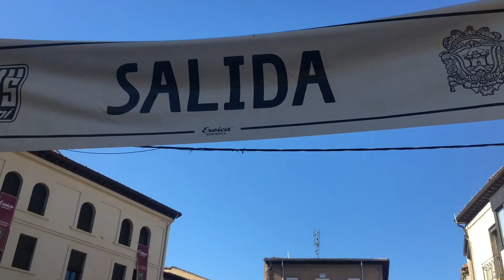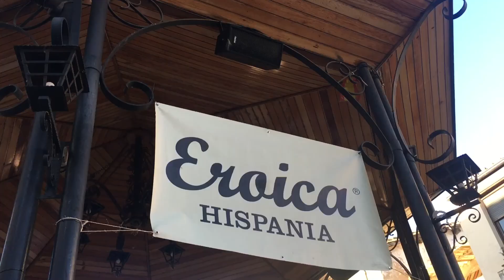EROICOS CEC 2019 - ETAPA 3 / VINUESA - CENICERO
Viaje "eroico" de amantes del ciclismo clásico de Ciclismo en Cadena que cruzaron media Península Ibérica desde Madrid hasta La Rioja para participar en la EROICA HISPANIA. Viaje con toda la indumentaria retro, con bicis de los 80 o anteriores, autosuficientes y sin asistencia.